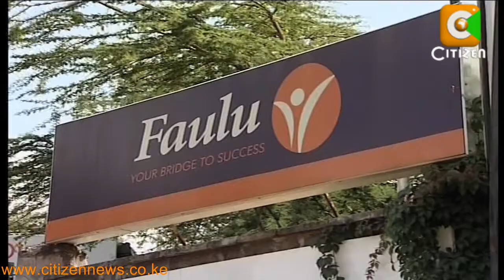Faulu Kenya Expansion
The continued claim of interest rates have frozen the credit appetite for small and micro enterprise, leading to a shrinking in business for micro finance institutions. But Faulu Kenya one of the first micro-finance institution says that the greatest challenge for both smes and low income earners still remains access to micro insurance to suit their needs.